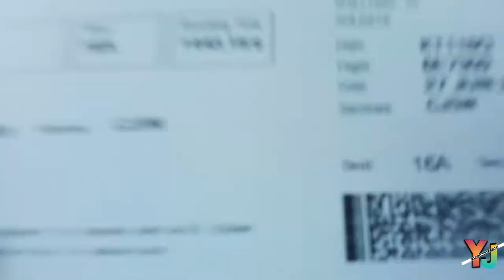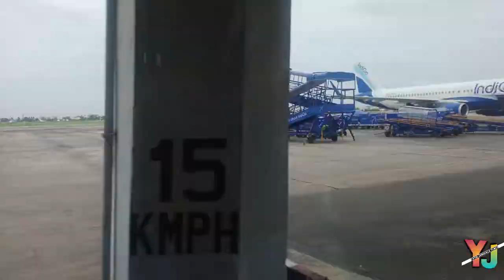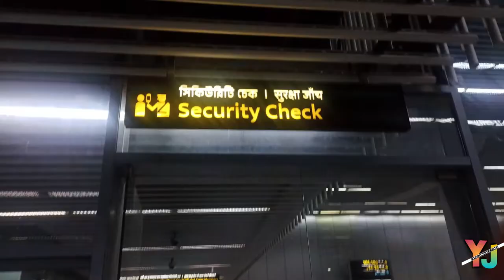Guwahati To Shillong II Shillong To Delhi II EP - 18, Day - 5